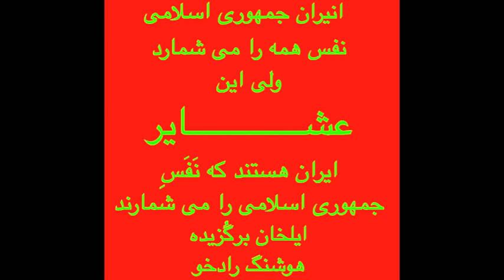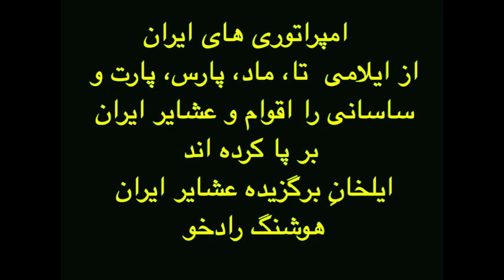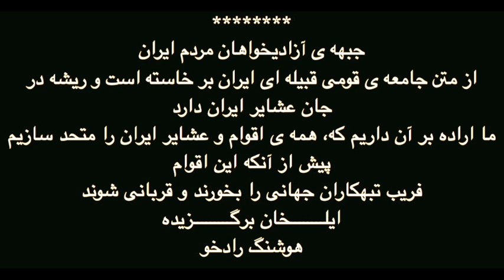عشایر ایران- ای ایران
پیش بسوی پیوند سراسری اقوام و عشایر ایران